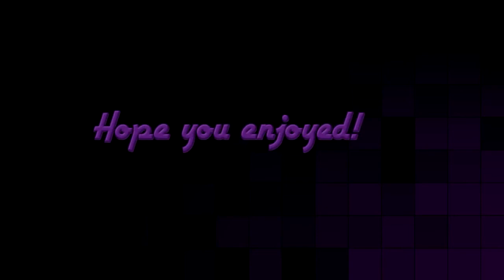LOOTING LIKE A BOSS - The Curse of Blackwater (w/link) - Part 1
Neat game so far. Not much happened in this first episode, but I'm gunna give it a chance. Will you guys join me? :D